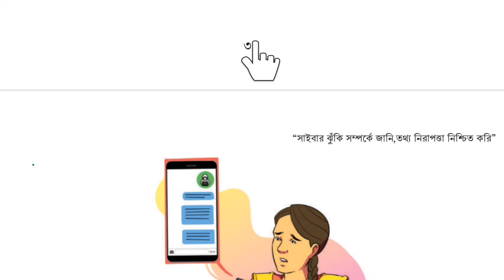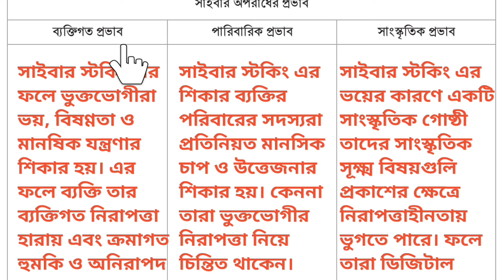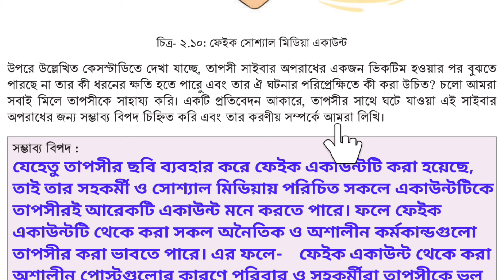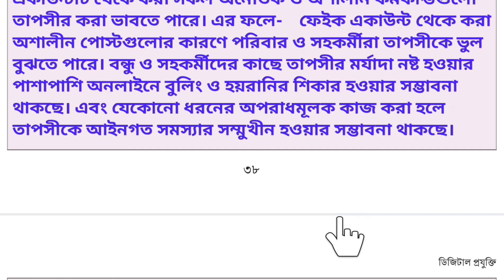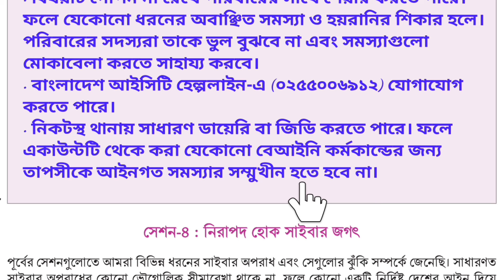৯ম শ্রেণীর ডিজিটাল প্রযুক্তি বই ২য় অধ্যায় পৃষ্ঠা-৩৭,৩৮,৩৯ ।। Digital Projukti chapter-2 page-37,38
নবম শ্রেণীর ডিজিটাল প্রযুক্তি  বই ২য় অধ্যায় "সাইবার ঝুঁকি জানি, তথ্য নিরাপত্তা নিশ্চিত করি" সেশন-৩ পৃষ্ঠা-(৩৫,৩৬,৩৭,৩৮,৩৯) এর সম্পূর্ণ উত্তর।
Class 9 Digital Projukti Book chapter-2 "Sibar Juki Jani, Tottho Nirapota Niscit Kori" Session-3  page-(35,36,37,38,39) of all answers